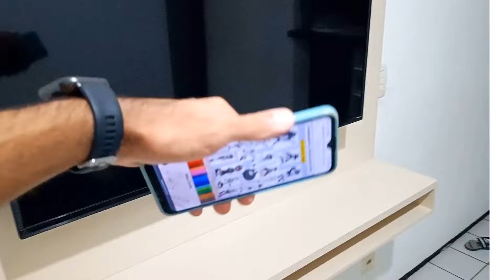How To Draw Miss Huroko Basics in Behavior FUNDAMENTAL PAPER EDUCATION (FPE)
FPE Basics in Behavior Miss Huroko - Tutorial⬇️
DO YOU Want to Help the Art Drawers Channel? ⏱️ LEARN IN 7 DAYS! BUY THE E-Book📚😁 ⬇️⬇️⬇️
🎨🖍️ Your COLORING COLLECTION. ➽ YES, I WANT▶️

✨Welcome to Art Drawers! The best channel for artists. I teach you step-by-step drawing techniques, varied styles, creating incredible designs and characters, digital painting, and much more. Learn in an easy and fun way with art tutorials for beginners and advanced artists, drawing on paper, sketchbook, cell phone, iPad, tablet and other devices. All about art and creativity to take your skills to the next level! Thank you for your support and subscription! @ArtDrawers

00:01 - INTRO
00:00 - SUBSCRIBE (Please)
06:23 - COLORING